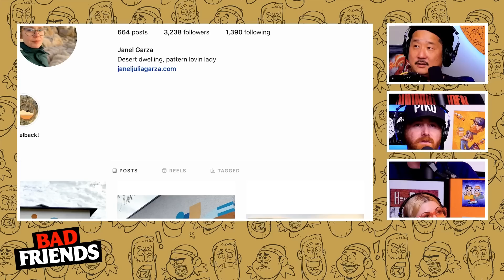Bobby Lee Wants To Go Out With Juicy's Friend | Bad Friends Clips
Podcast Producers - Andrés Rosende, Pete Forthun, Carlos Herrera